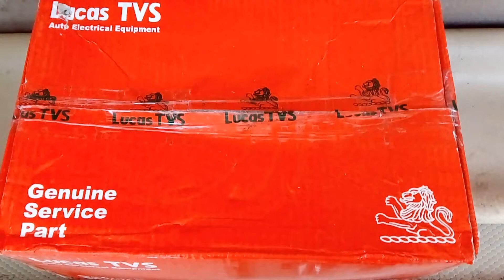Unboxing starter motor - Lucas TVS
This Starter Motor is used in Mahindra Jeep CJ 500D.